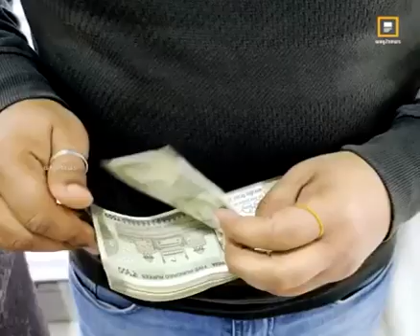పొయ్యి వెలిగించకుండ నూనె వాడకుండానే 2000 పైగా వంటలు// no oil no boil organic food 😋😋